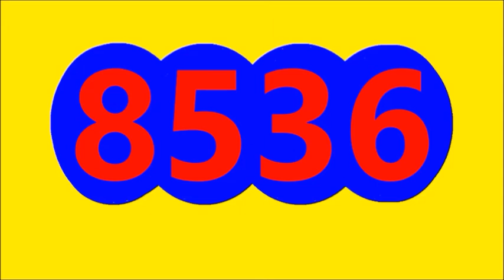Resultados LOTERIAS Y CHANCES de la NOCHE DEL JUEVES 9 DE JUNIO de 2022, RESULTADO CHONTICO NOCHE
Resultados LOTERIAS Y CHANCES de la NOCHE DEL JUEVES 9 DE JUNIO de 2022, RESULTADO EL PAISITA NOCHE, RESULTADO CHONTICO NOCHE, RESULTADO CAFETERITO NOCHE, RESULTADO FANTASTICA NOCHE, RESULTADO MOTILON NOCHE, RESULTADO CULONA NOCHE, RESULTADO SINUANO NOCHE, RESULTADO LA CARIBENA NOCHE